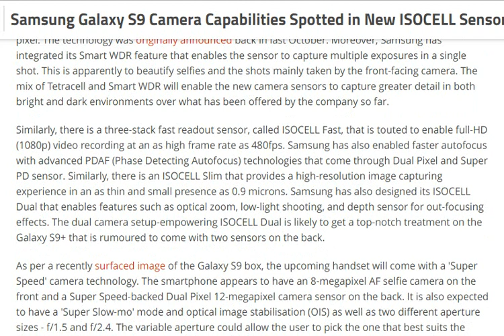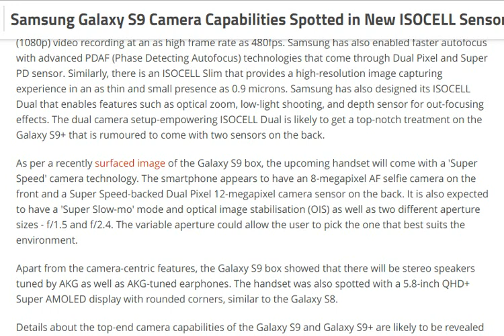tech news:Samsung Galaxy S9 Camera Capabilities Spotted in New ISOCELL Sensors Ahead